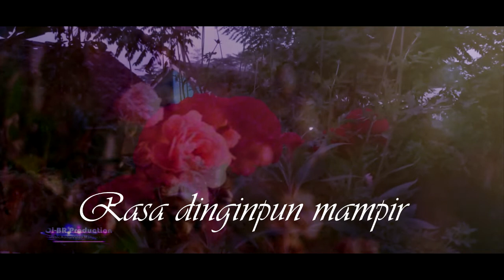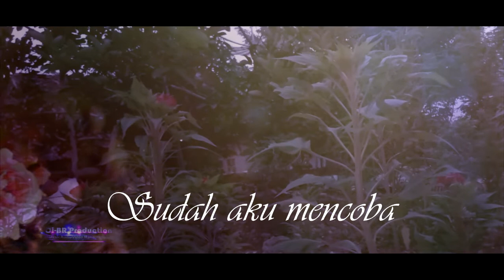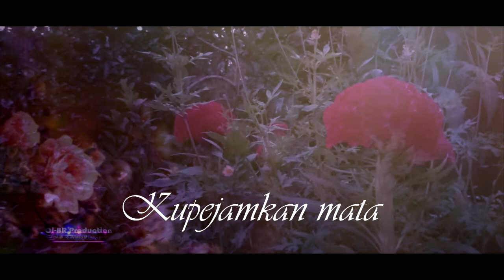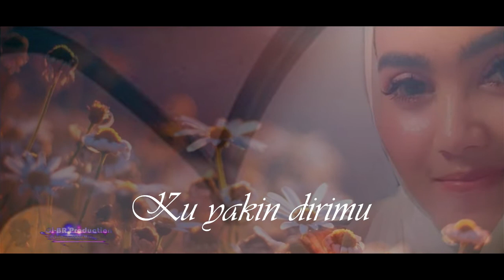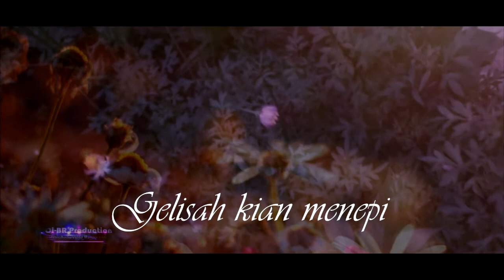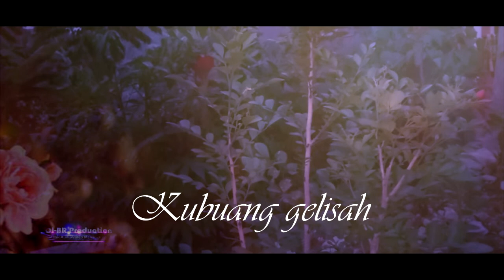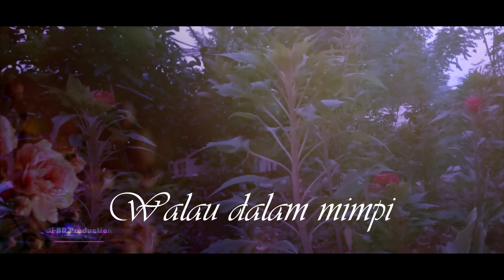Musik Relaksasi Romantis Pengantar Tidur - NYANYIAN MALAM | Piano & Guitar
Song / Music Relaksasi Romantis Piano & Guitar Instrument
Cipt / Music.Arr : Ci-BR
Created : Ci-BR Production